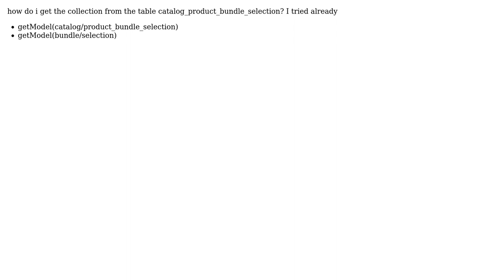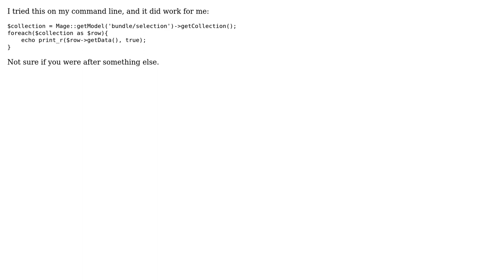Get model from table catalog_product_bundle_selection in Magento (2 Solutions!!)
Get model from table catalog_product_bundle_selection in Magento

With thanks & praise to God, and with thanks to the many people who have made this project possible! | Content (except music & images) licensed under CC BY-SA | Music | Images & others | With thanks to user wurmi user Damodar Bashyal user Cristiano Casciotti and the Stack Exchange Network Trademarks are property of their respective owners. You are responsible for your own actions.